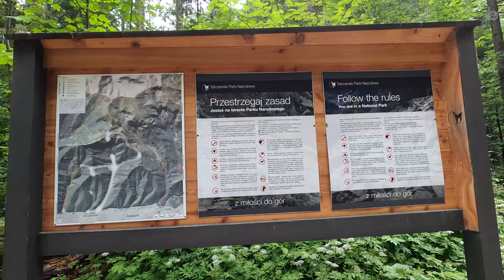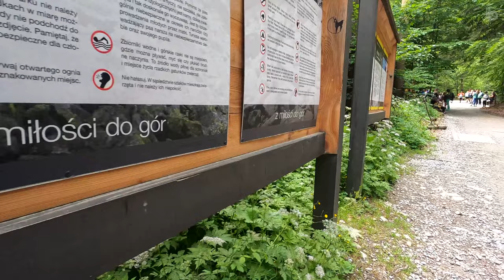Unplanned Hike to Giewont | Falling In Love With Tatras Poland 🇵🇱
It was my first time to hike in Poland as well as visiting the waterfall here. We allocated 3 days to hike in Tatra Mountains, so for the first day we planned to Siklawica waterfall and other easy trail as a warm up. After visiting Siklawica waterfall, we felt so tempted to check out the Giewont and we made an attempt to hike there but we stopped due to safety reason. We were unprepared for this unplanned hike. It was cold, windy and it became more cloudy. At some parts to the peak is required to use the chains to climb the steep steps and we were totally aware of the lightning strike cases that happened previously on the peak, so we decided to stop the hike. Hiking to Giewont is not that easy and hard either but certain degree of fitness is required to make it to the top safely. We will definitely come back to summit the Giewont in the future.

Siklawica wodospad is a beautiful waterfall dropping down over 23 meter in two major stages. It is located at south of Zakopane in the region Małopolskie, Poland.

The Giewont is a mountain massif in the Tatra Mountains of Poland. Its highest peak, Great Giewont, is 1,895 metres above sea level and the highest peak of the Western Tatras located entirely within Poland's borders.

0:00 Entrance
1:05 Trekking to Siklawica Waterfall
6:24 Siklawica Waterfall
7:55 Off to Giewont
9:10 Resting before the hike
9:30 Journey to Giewont
15:20 Stop the hike
16:05 Descend